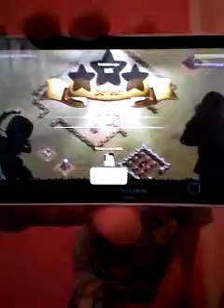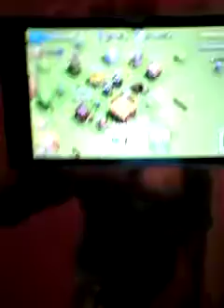Clash of clans part#3 borimo se protiv goblina!!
Clash of clans ajde pozdrav vidimo se u sljedećem klipu!